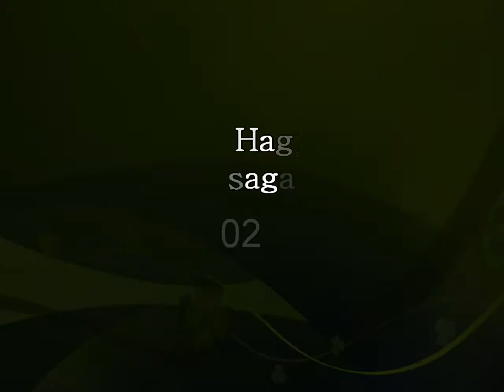Balatonfüredi Hagyományőrzők T tánc